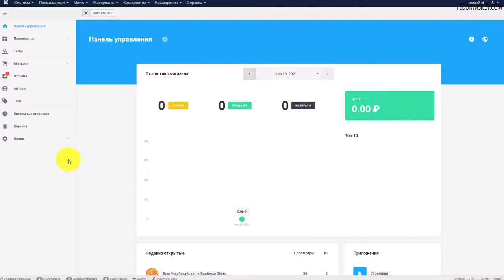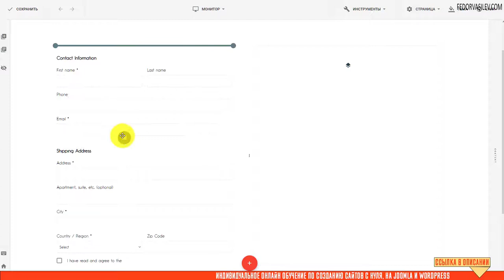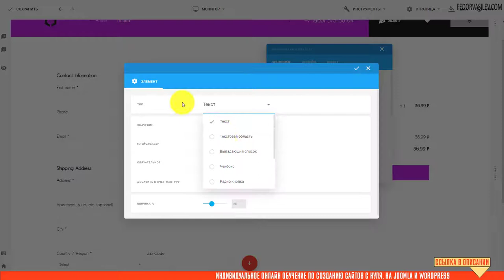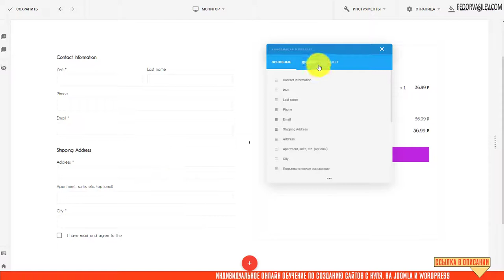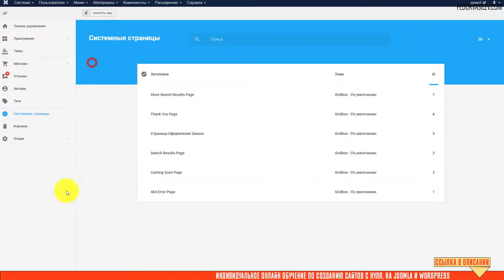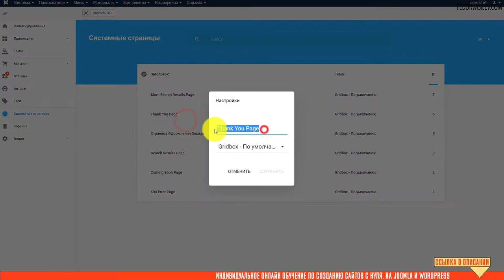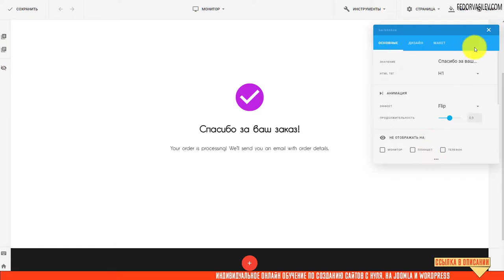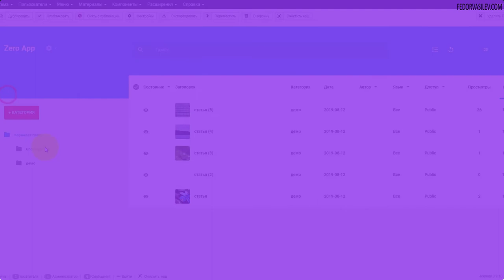Gridbox Store App — страница оформление заказа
В этом видео я показываю как настроить страницу оформления заказа, и как  установить поля,  для заполнения которые вам требуются.